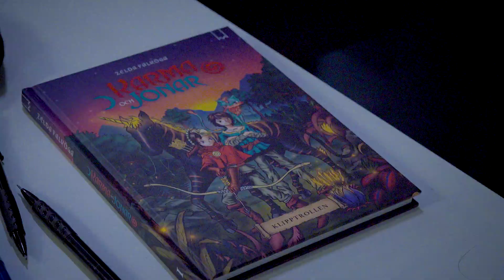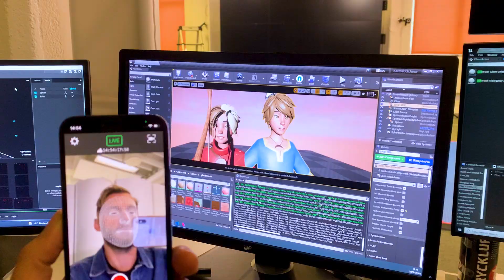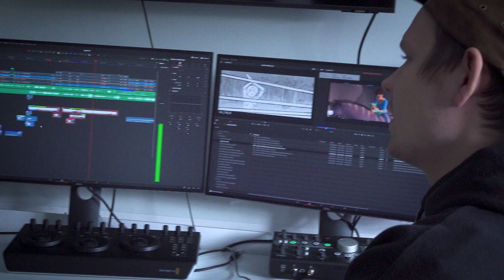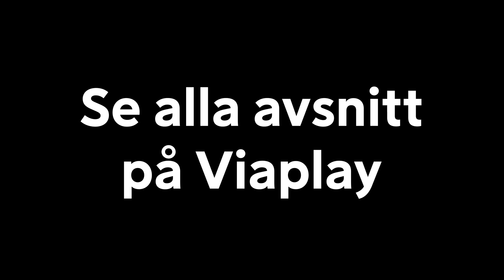Karma & Jonar | Skapandet av | A Viaplay Series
Följ med till Viaplay Studios och skapandet av den episka äventyrsserien Karma & Jonar!
Hur skapades animationerna? Vad är Motion capture? Hur är det att vara röstskådespelare till en animerad serie? Det och mycket mer får du veta i Karma & Jonar: Skapandet av.